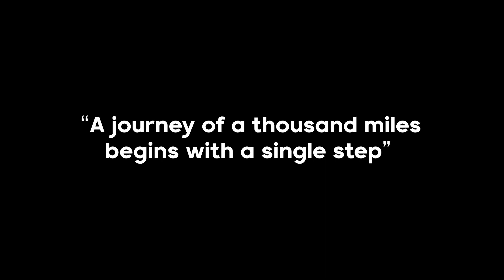Solo rider covered 750 KMs in a single day! | Haryana to Indore, MP | NON-STOP | RE HIMALAYAN 🔥🔥🔥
RIDING GEARS
Kipsta Keepdry 100 Adult Breathable Long Sleeve Base Layer - Black
Quechua Men's Hiking Trousers NH100 - Navy Blue
Royal Enfield Streetwind Riding Jacket Black (M) 40 CM(RRGJKK000002)
Royal Enfield Military Gloves Black M 21CM(RRGGLH000052)
Probiker Synthetic Leather Motorcycle Gloves (Black, L)
STEELBIRD HELMET SBA-2 MATT H. GREY WITH IR. BLUE VISOR LARGE 600 MM
Vega Crux DX Full Face Helmet (Camouflage Dull Black and Battle Green, M)
Rynox Gears Rynox - Drystack Saddlebags
Autofy Multipurpose Ultra Flexible Bungee Rope/Luggage Strap/Bungee Cord
TIREWELL TW-5003 Tubeless Tire Puncture Repair Kit 6 in 1 Portable Flat Tyre Puncher Repair Box
ALLEXTREME Multi Function Steel Helmet Lock

Music
About this uplifting background music for videos no copyright:

Title: Skyrocket
Type of music: Electronic
Mood: Uplifting